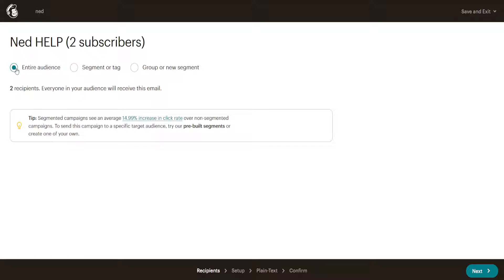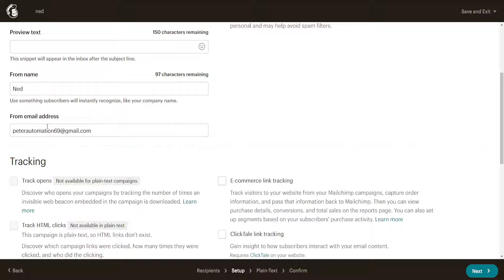How To Send Plain Text Email In Mailchimp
In this video I show you how to send plain text emails in Mailchimp. If you want to learn how to send a plain text email then this is the tutorial for you.